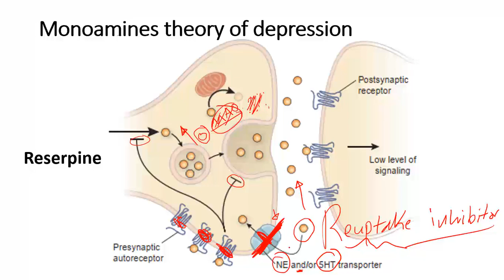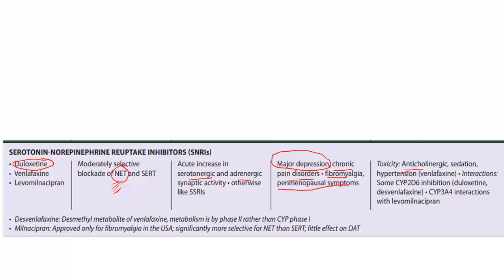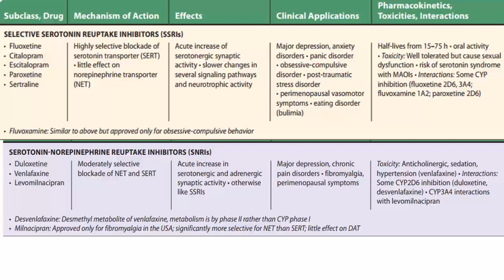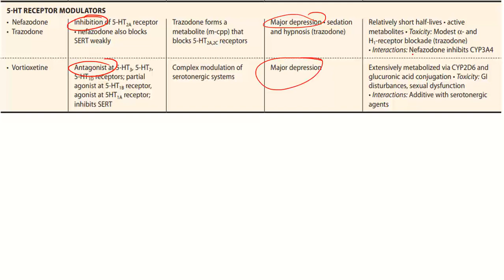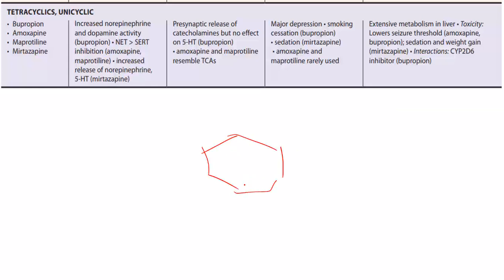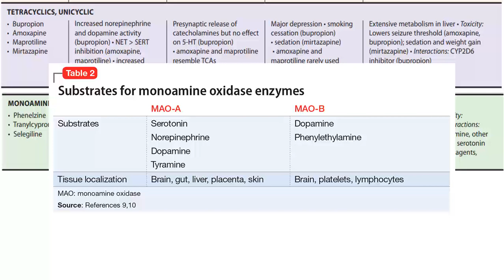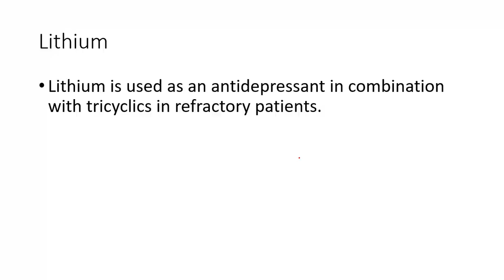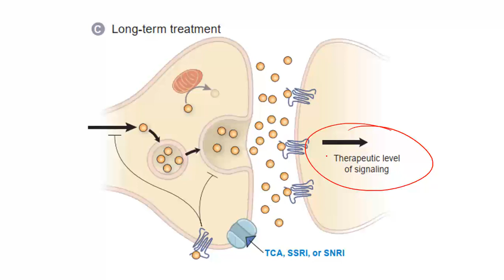CNS Pharmacology-17/ Antidepressants (part 2)